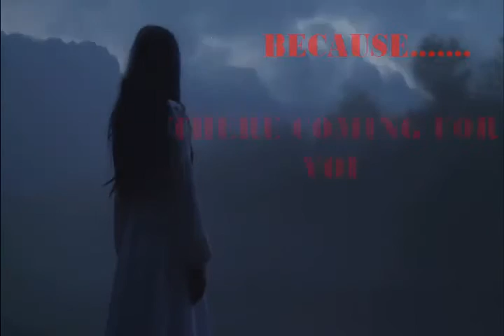PARANORMAL ACTIVITY CAUGHT ON CCTV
WE PROMOTE ONLY THE BEST CONTENT THAT YOUTUBE HAS TO OFFER

A LOT MORE CONTENT TO SEE
PLEASE CLICK SKIP AD TO VIEW CHANNEL AND SUPPORT OURS THANK YOU FOR YOUR SUPPORT